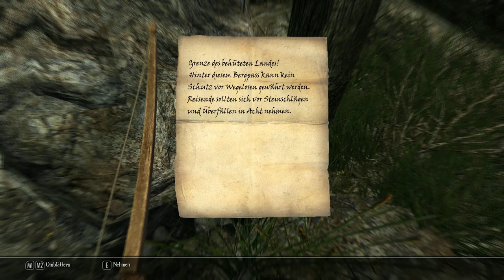Enderal [E006S02] - Achtung Spinnen!!! ⚔ - Let's Play Enderal: Die Trümmer der Ordnung